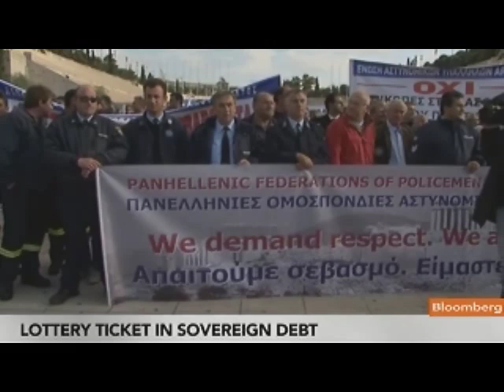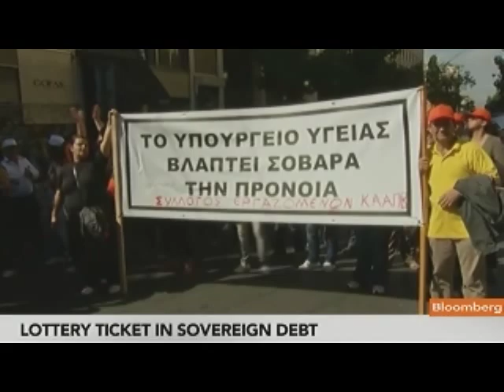Cirami Sees Opportunity in Western European CDS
Oct. 20 (Bloomberg) -- Michael Cirami, a portfolio manager at Eaton Vance Management, talks about his investment strategy and the outlook for Europe's credit-default swaps market.
     Cirami speaks with Erik Schatzker on Bloomberg Television's "InsideTrack." (Source: Bloomberg)